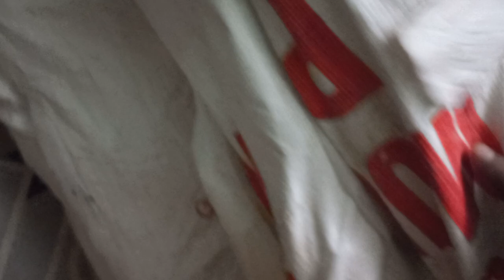New stock, included in offer